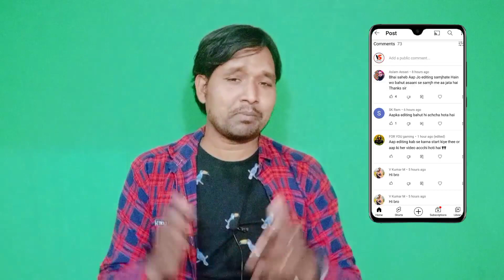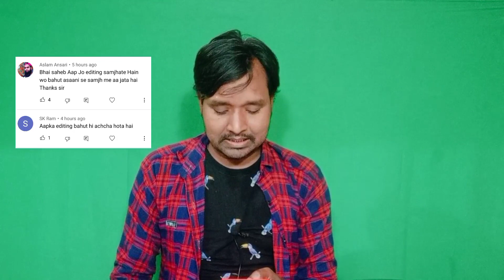मैं घमंडी हूं Vinit Sah || Sunday Comments Box🔥🔥 Reply सुन लो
Dosto is video me aaplogo ka Question ka answer kiya hu aaplogo ka channel name lekar aur Dikha Kar
Thanks 👍